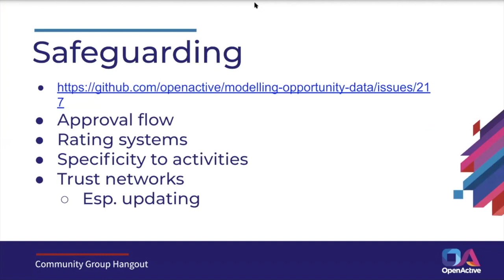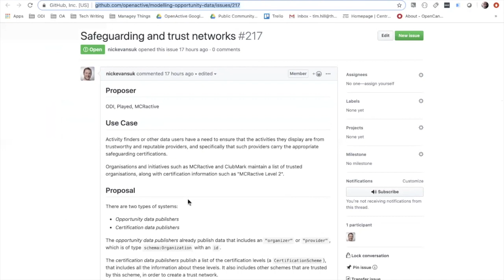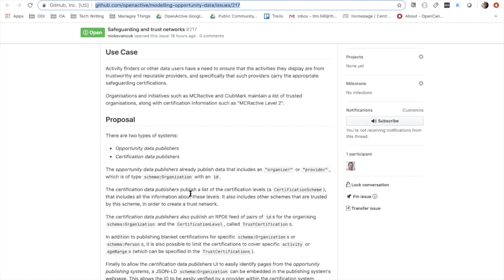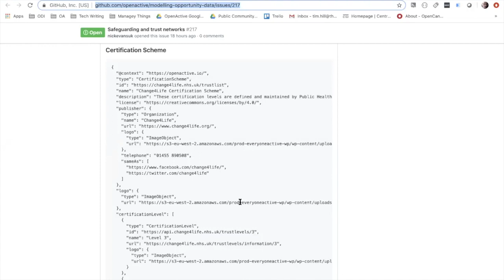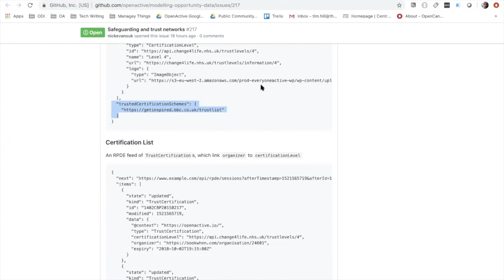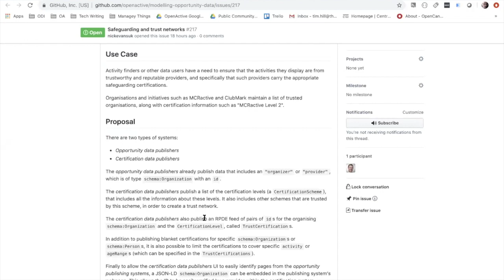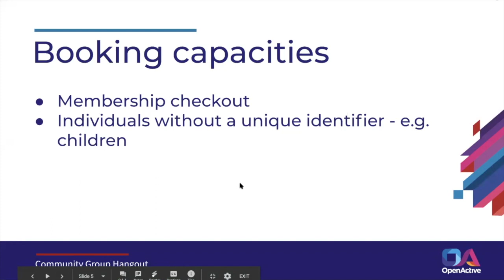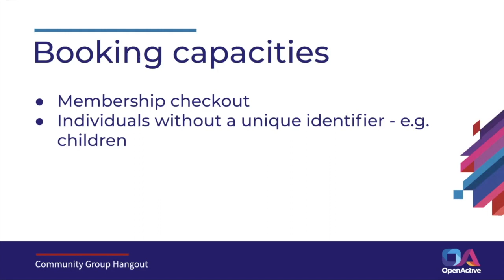OpenActive W3C Community Group Meeting / 2019-09-11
Safeguarding